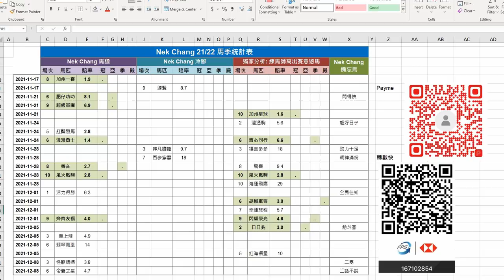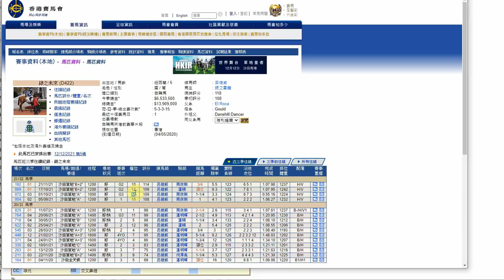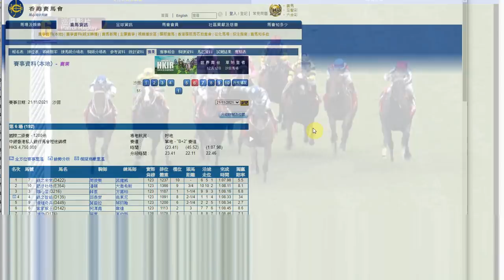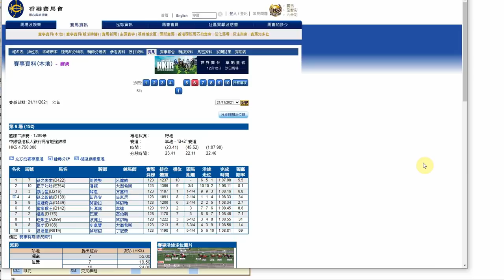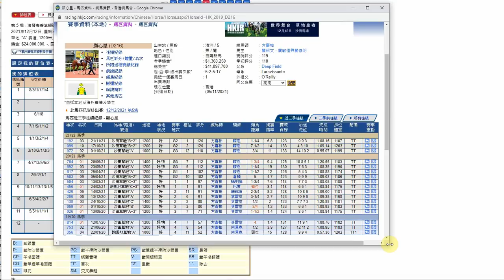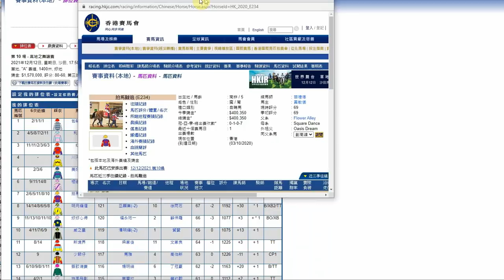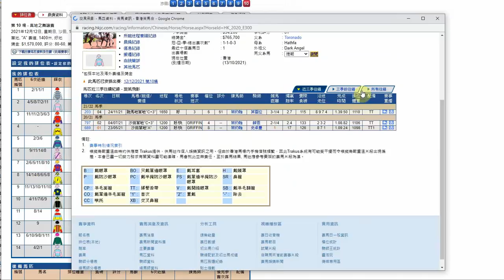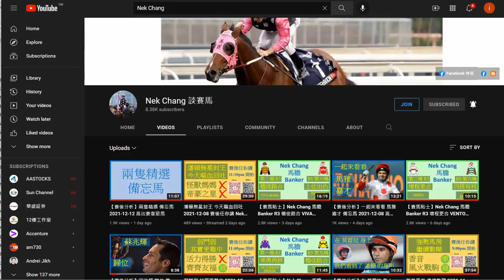【賽馬貼士】Nek Chang 馬膽 Banker R5 相信潘威 LUCKY PATCH R10 增程更合 PACKING VICTORY Hong Kong Horse Racing Tips